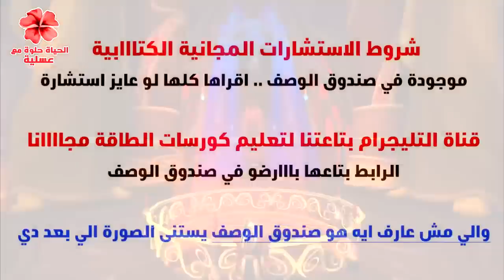تعرف على الدروس القاسية من الملاك الحارس من اجل استنارتك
- الاستشارة الواحدة او تفسير الحلم الواحد بـ 10 لايكات على احدث  10 منشورات الانستجرام وتكون متتالية .. كل ما زاد عدد اللايكات والتفاعل على الانستجرام كل ما زاد عدد الاستشارات المجانية

- ممنوع طلبات الكشوفات الروحانية  والقراءات الخاصة

- ممنوع طلب معرفة امور عن المستقبل لان الغيب يعلمه الله فقط

- لا نقدم علاجات روحانية او طاقية لانه لايوجد اصلا شئ اسمه علاج عن بعد

- لا نرد على رسايل السلامات مثل السلام عليكم ومرحبا وغيرها. ادخل في المهم بدون مقدمات

- بعد عمل اللايكات ترسل لنا استشارتك كتابيا في الرسائل الخاصة بالصفحة وسوف يتم الرد عليك خلال ثلاث ايام ان شاءالله.. نرجو ان نكون دائما عند حسن ظنكم وشكرا لتفاعلكم معنا

- الاستشارة الهاتفية ليست مجانية

انتهت الشروط..